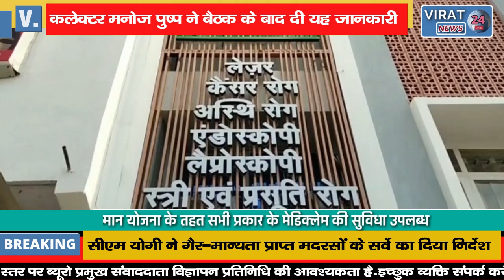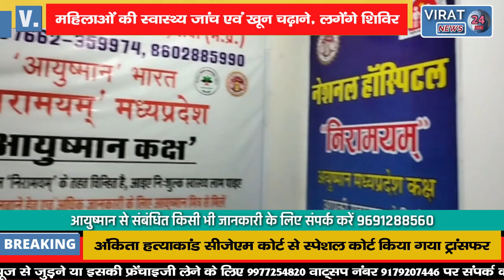🔻रीवा- देखिये हाई रिस्क गर्भवती महिलाओं की स्वास्थ्य जांच एवं खून चढ़ाने के लिए कब लगेंगे शिविर !